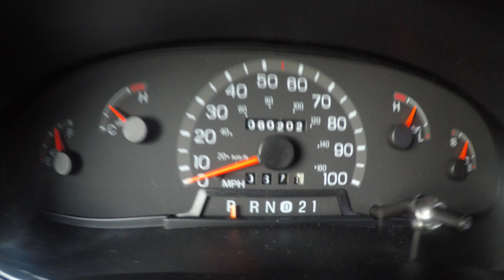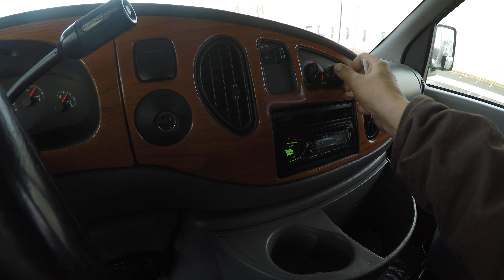4K Review 1998 Ford E450 30ft Motorhome Ultra By Gulf Stream Virtual Test-Drive & Walk-around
Vanlife van life conversion vehicle recreational RV motorhome camper travel trailer E350 E450 E-450 sleeper pusher gas gasoline outdoor travel off grid cross country gulfsream